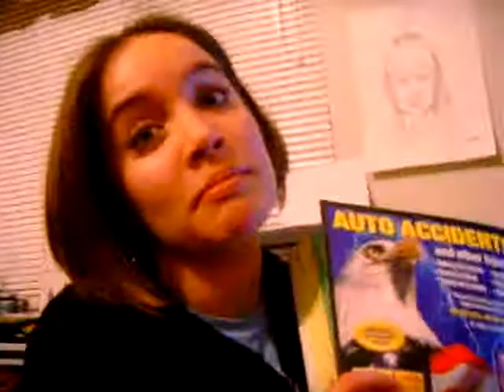Our First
Our first video blog thing.  Nothing amazing.  Just funny because we are weird.